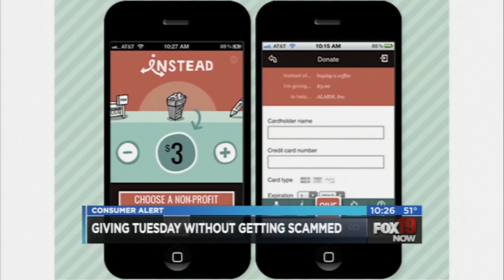Simply Money: Creative ways to give back on Giving Tuesday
You can still be a part in "Giving Tuesday," even if money is tight. Simply Money's Amy Wagner shows you some creative ways you can take part.